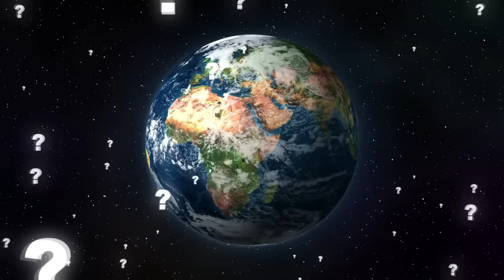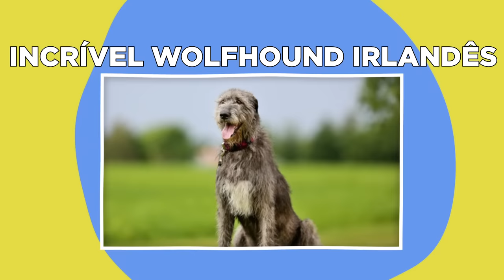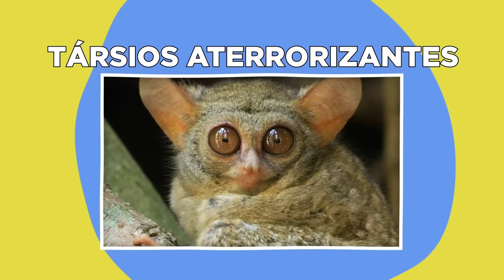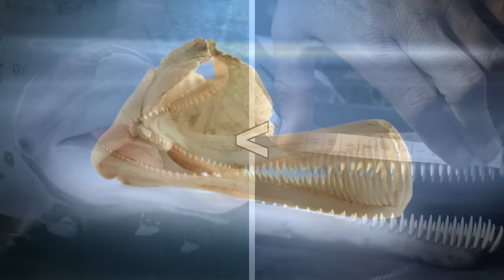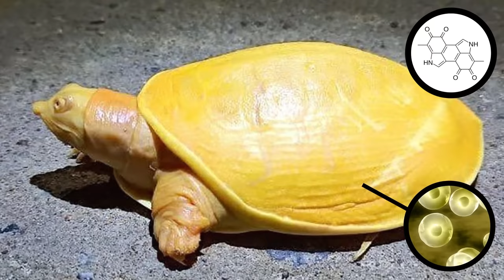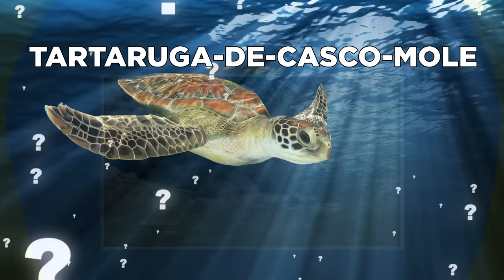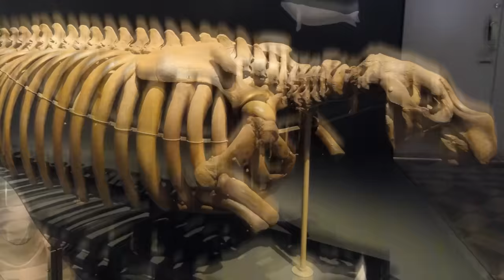Animais Extraordinários À Beira Da Extinção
Vamos dar uma olhada em alguns animais realmente incríveis à beira da extinção!